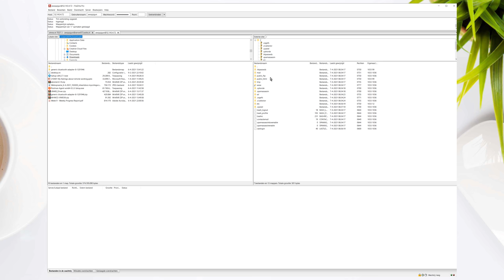Aan de slag met cPanel, de eerste keer inloggen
In deze video laat Noëll je zien hoe je aan de slag kunt met cPanel. In de video zie je de welkomstmail, uitleg hoe je inlogt via Mijn Peppix en op het laatst hoe je inlogt via FileZilla.